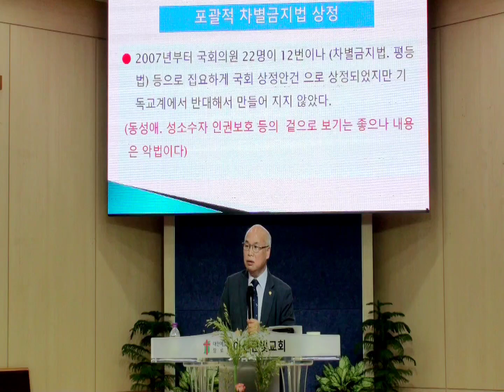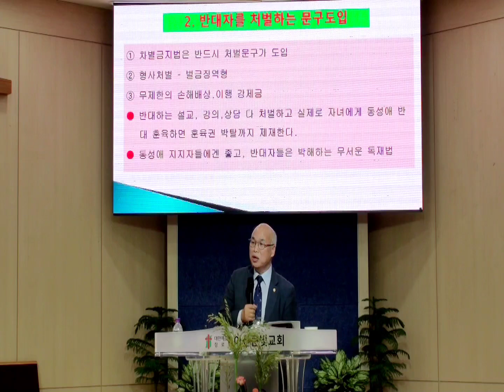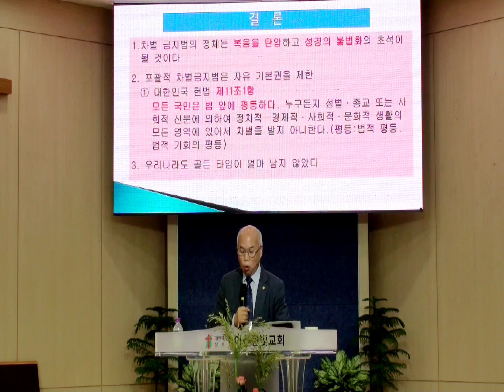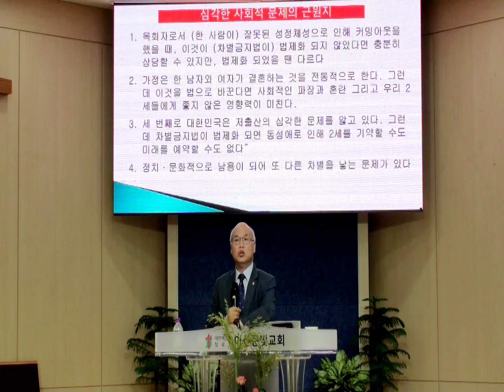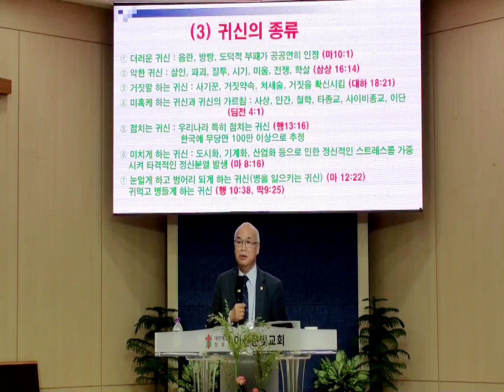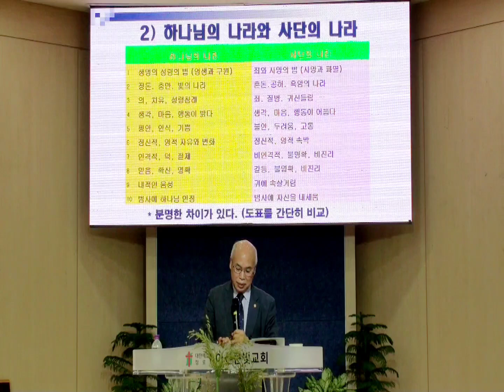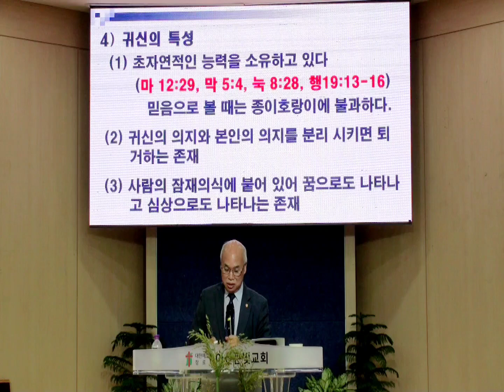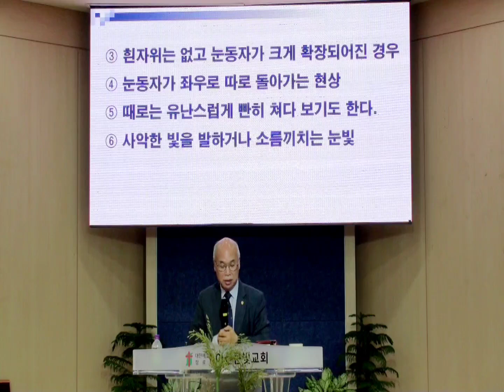[제 3강] 하상선 목사- 영성 회복과 영적 전쟁(GEM 선교회) / 4개 연합단체포럼/ 아산 큰빛교회 / 코리아선교방송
아산 큰빛교회(장소) 길성권 담임목사
6개 연합단체포럼